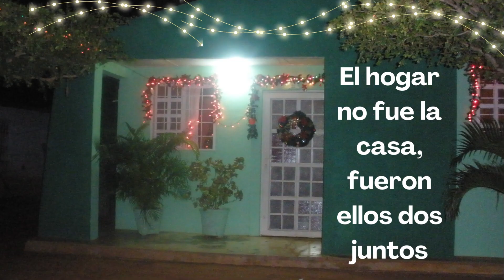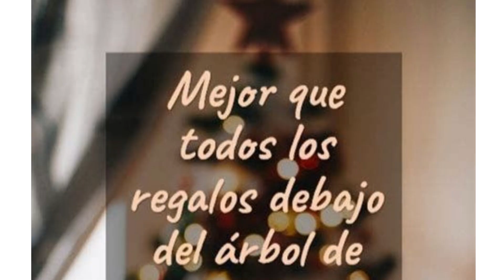Navidades Vílchez Rodríguez